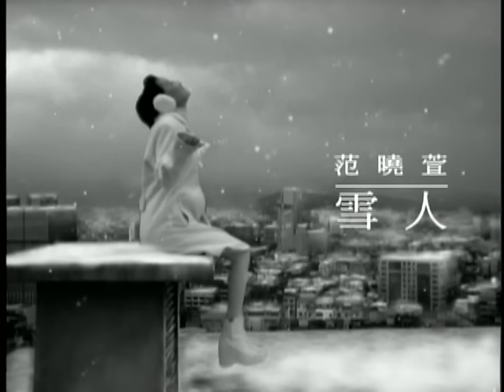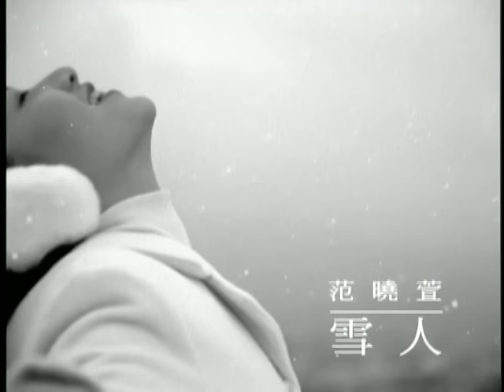范曉萱 Mavis Fan - 雪人 (官方版MV)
雪人
作詞：許常德　作曲：季忠平　編曲：涂惠元

好冷　雪已經積得那麼深
Merry X'mas to You 我深愛的人
好泠　整個冬天在你家門
Are you my snow man?　我痴痴　痴痴的等

＊雪　一片一片一片一片　拼出你我的緣份
　我的愛因你而生　你的手摸出我的心疼
　雪　一片一片一片一片　在天空靜靜繽紛
　眼看春天就要來了
　而我也將　也將不再生存